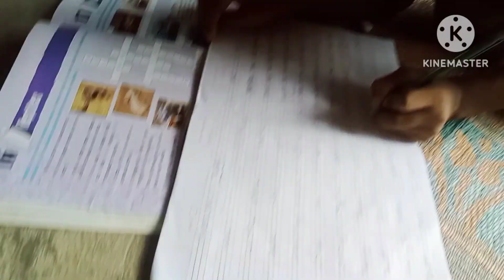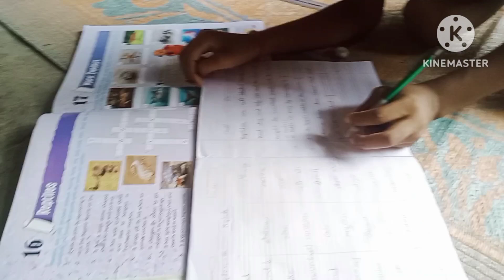सिर्फ २ सामग्री से बनाएं बच्चों का लंच बॉक्स बच्चे भी खुश हो जाएंगे मेरे बाबू ने boy से बनाया कला🧒🙏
सिर्फ २ चीज से बनाएं बच्चों के लिए टिफिन  रेसिपी किचन के सामग्री से ही बहुत झटपट बनने वाला नाश्ता बच्चे भी खुश हो जाएंगे बहुत दिनों के बाद मैंने बच्चों के लंच बॉक्स में यह नाश्ता बनाया और मेरे बाबू ने अंग्रेजी के boy अक्षर से बनाया boy कला और मैंने छत पर से क्या लाई 🧒🙏🥰